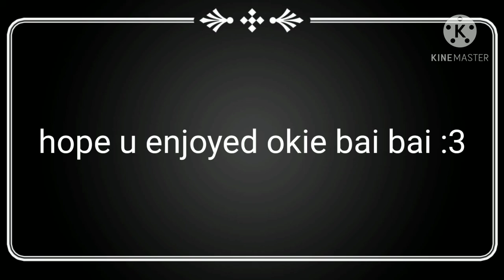Bim Bam Bum Meme~2 versions~W/ Stacey and Lexi's Family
I'll be posting trashy rushed things for awhile so sorry about that .w." but ye anyways I hoped u like this lil meme and I'm running with the trends for once (・∀・) 😂 anywho more memes and GCMMs will be coming out but ye hope y'all enjoyed and I'll see y'all in the next video ✌️